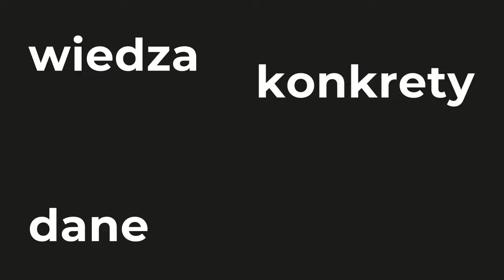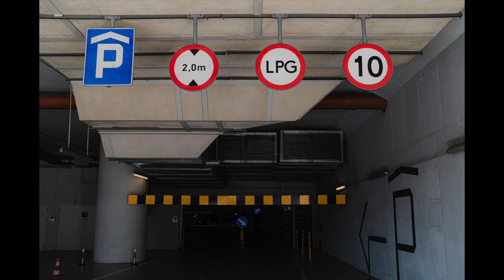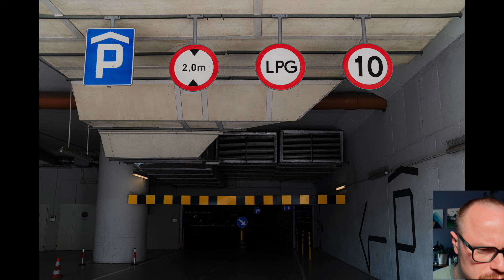Foto spacer z 7Artisans 35mm f/1.4 WEN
Spacer i szybkie sprawdzenie obiektywu 7Artisans 35 mm f/1.4 WEN podpiętego do aparatu LeicaM10.
Zdjęcia zapisuję na karty Angelbird, a za dźwięk w tym filmie odpowiada mikrofon Comica Vimo S-MI.Film powstał dzięki współpracy z:

📄 Co w odcinku: 📄
00:00 - wstęp
01:14 - fotografowanie
16:30 - efekt
27:41 - ogłoszenia